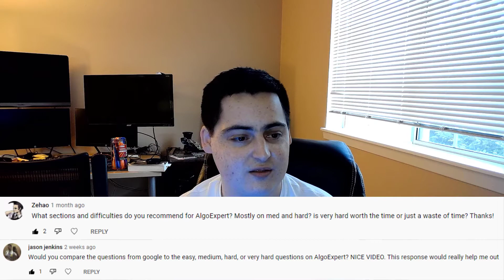AlgoExpert Review FAQ (and Office Tour)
I got a lot of great comments on my original review, so I'd like to answer some common or noteworthy questions. Thanks to everyone who commented and brought up great points. Special thanks to @jeezradz + @FreddyFalso + @Zehao + @jason jenkins + @Dirk Neuhäuser + @Ali Abdulla + Abhinav Dubey 👍

Sections:
0:00 - Intro
0:44 - Amount of time per problem
1:42 - Using Javascript
2:22 - Recommended difficulty
3:18 - Threads, processes, locks
4:23 - Resources outside of AlgoExpert
5:08 - How to get an interview